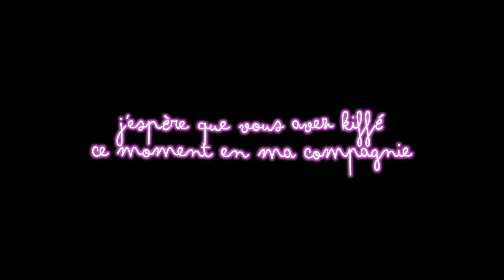ON DÉMÉNAGE À NEW YORK avec Richard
Bienvenue sur ma chaîne ! Aujourd'hui on se retrouve pour le vlog du mois de Septembre et on part à New York City pour des cours d’anglais avec Richard :D

On se retrouve tous les mois pour un nouveau vlog ❤️

snap : scherzy-n

Collaboration commerciale eaInvitation